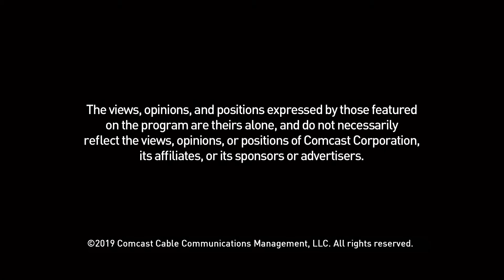Comcast Newsmakers Interview with Judge Leo Green of Catholic Charities Legal Network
Elena Russo talks with Judge Leo Green with Catholic Charities DC. They discuss the organization and our mission to the community. They also discuss our Legal Network. For more information on Catholic Charities DC, visit CatholicChairitesdc.org